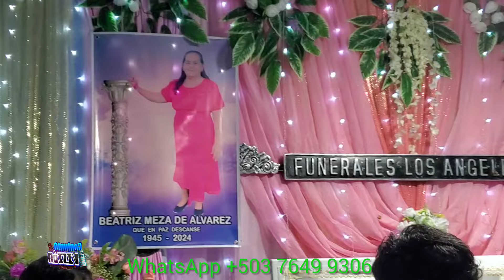más aya del sol 🌅 yo tengo un hogar